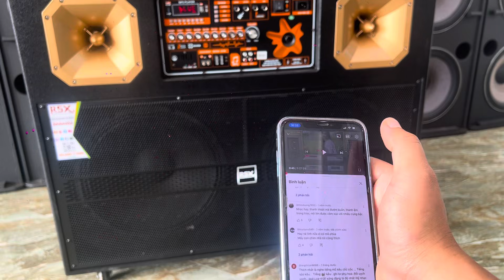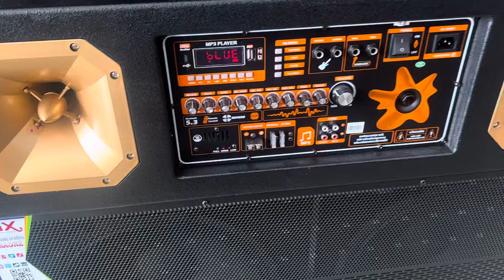Loa Kéo Hay ( 2 bass 40 + 2 tép ) zalo 0365888988 !